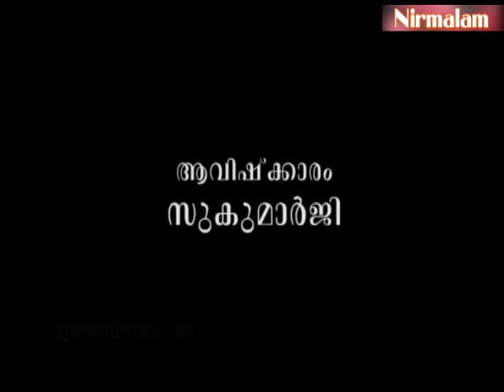Eashavasyam- 09 | പ്രകൃതിയുടെ മൂലസ്രോതസുകള്‍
ആമുഖം: അനന്തസമാധിയെ പുല്‍കിയ സംപൂജ്യ ആചാര്യസ്വാമികള്‍ ശ്രീ. നിര്‍മ്മലാനന്ദഗിരി മഹരാജ് ഗുരുകൃപയാല്‍ അനുവദിച്ചുതന്നിരുന്ന 'ഈശാവാസ്യം'പഠനത്തിന്റെ ഒമ്പതാം ഭാഗം.